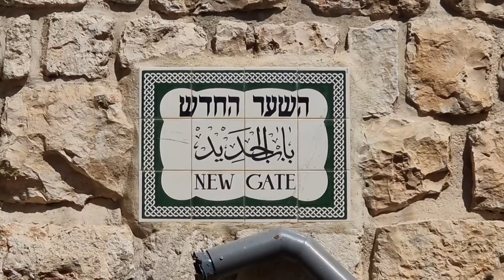"Новые Ворота" в Старый город Иерусалима сооружены в 1889 г., видео снято в сент. 2023 г.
Самый короткий путь к Храму Гроба Господня. "Новые Ворота"
сооружены по инициативе Христианских стран: России, Франции, Германии в 1889 г. Ширина 420 см, Высота 650 см. Открыты постоянно.